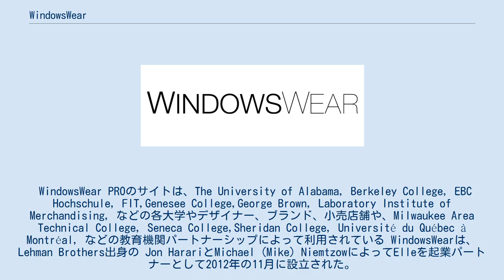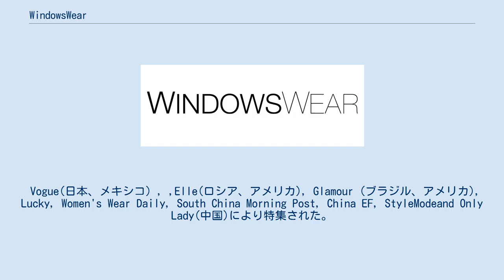WindowsWear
WindowsWearは、2012年にニューヨークに設立され、各ファッション主要都市の最新のウィンドウディスプレイを通じて情報提供をしている会社である。
 WindowsWearは 3つの事業を展開している。
 WindowsWear.com：オンラインショッピングサイト。
 WindowsWear PRO：会員制のサイトである。
ファッションに関する最新の画像データなどを配信。
 WindowsWear Fashion Window Walking Tours：ニューヨークでのファッションツアーを展開。
 WindowsWear は、Goldman Sachs, Barclays Capital, Coach, Inc., eBay, andNomura Securities.から資金投資を受けている.。
 WindowsWear.comは、ウィンドゥズディスプレイ画像を通じてのオンラインショッピングサイトである。
 WindowsWear PROのサイトは、The University of Alabama, Berkeley College, EBC Hochschule, FIT,Genesee College,George Brown, Laboratory Institute of Merchandising, などの各大学やデザイナー、ブランド、小売店舗や、Milwaukee Area Technical College, Seneca College,Sheridan College, Université du Québec à Montréal, などの教育機関パートナーシップによって利用されている WindowsWearは、Lehman Brothers出身の Jon HarariとMichael (Mike) NiemtzowによってElleを起業パートナーとして2012年の11月に設立された。
この組織には各国の様々な都市のフォトグラファーも加わっている。
 Univision's Despierta America!]によって特集された。
 Wall Street Journal とUSA Todayによって特集された。
 Vogue(日本、メキシコ) , ,Elle(ロシア、アメリカ), Glamour (ブラジル、アメリカ), Lucky, Women's Wear Daily, South China Morning Post, China EF, StyleModeand Only Lady(中国)により特集された。
アメリカではTime Out New York, Shopify, MasterCard's Love This City, About.com, や NYC & Companyでも特集。